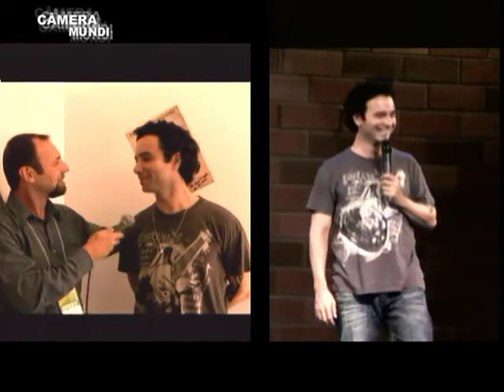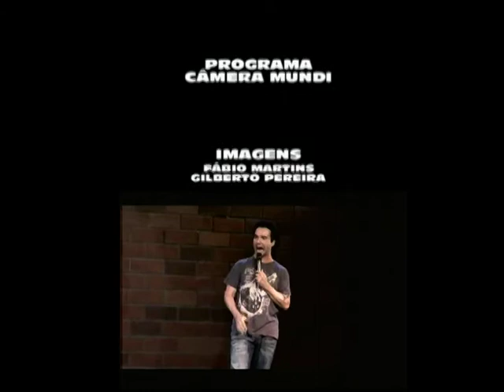Camera Mundi - Marco Luque no Risorama em Curitiba 2014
O estilo de comédia Stand Up não é novo no Brasil, mas com certeza é o gênero de humor que mais cresceu recentemente. O formato traz o humorista de “cara limpa”, sem caracterização ou personagens, contando histórias de sua própria autoria.

A revelação do humorista Marco Luque começou cedo, quando a professora reservava espaço na aula para apresentar imitações aos colegas. O resultado chegou ao teatro e o levou a conquistar um espaço na TV, como um dos apresentadores do CQC. Luque foi locutor, dublou filmes e fez diversas campanhas publicitárias.

Durante três anos, criou e apresentou personagens no espetáculo teatral “Terça Insana”. Ficou conhecido com seus personagens hilários que conquistaram o público, como o taxista “Silas Simplesmente”, a Mary Help e o motoboy “JacksonFive” – que apresenta seu próprio quadro na rádio Mix. E foi com o motoboy JacksonFive, que ele foi eleito pela APCA como melhor programa de humor no radio em 2010.

No mesmo ano estreou a web serie “ Na roda do Esquerdinha” uns dos programas mais vistos na internet, com um de seus personagens mais carismático e caracterização excepcional.

Após larga experiência nos palcos, descobriu seu talento no Stand Up Comedy, contando histórias de sua vida de uma forma inusitada. Argumenta assuntos do cotidiano e relembra acontecimentos pessoais.

Com todos os seus shows lotados e com sessão extra, “Tamo junto!” foi eleito pelo público como melhor comédia Stand Up de 2009 no Guia da Folha, organizado pelo jornal Folha de São Paulo. Esteve em turnê com seu Stand Up por todo o Brasil desde março de 2009 a dezembro de 2011 que levou aos teatros mais de 250.000 pessoas dentre as 134 cidades que percorreu.

Perto dos 5 milhões de seguidores no Twitter/facebook, Luque esta entre os perfis mais influentes do Brasil nas redes sociais e destaca-se pela interação sempre bem humorada com o seu publico sendo leve e divertido.